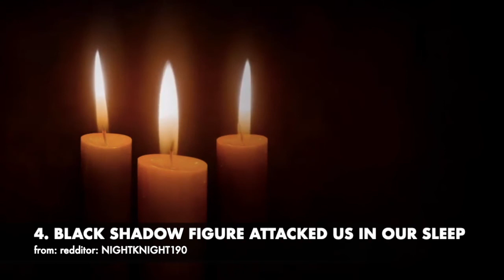True Paranormal Ghost Stories - Feat. LADY SPOOKARIA! (Episode 33)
Hello listeners! Welcome to Marie Lives The Horror! This is Episode “33” of the series of True Paranormal Ghost Stories. In tonights episode, A strange antique doll, plays paranormal games with a family, a young couple gets a ghostly reality check in an old cemetery, and a strange webcam encounter reveals a paranormal entity inside of a home. Please let me know down in the comments if you enjoyed my narration!

Tonights stories are presented in collaboration with LADY SPOOKARIA YouTube Channel! Please be sure to check out her channel! Follow this link:

If you would like to submit your own true paranormal ghost stories to be shared & narrated on this channel, please send your story to:

**If you submit a story you will be given full credit in the video and be listed in the description, unless you would like to remain an anonymous contributor.**

**ALL of the stories narrated on this episode were given with FULL permission from the original authors. Links provided below:

Submission by: Redditor: VONUUZ —Time Stamp: 01:32
Submission by: Redditor: BRANDON_MAIN——— Time Stamp: 06:50
Submission by: Redditor: WITCHERYANDWINE——— Time Stamp: 12:44
Submission by: Redditor: NIGHTKNIGHT190——— Time Stamp: 15:13
Submission by: Redditor: ANOTHERHORRORFANATIC——— Time Stamp: 18:15
Submission by: Redditor: TENSHIKEKI——— Time Stamp: 24:23